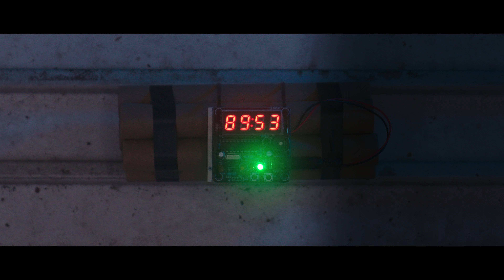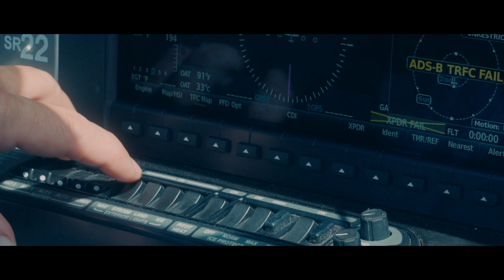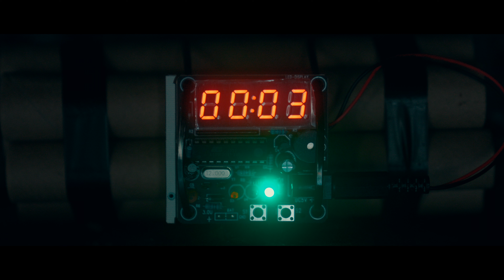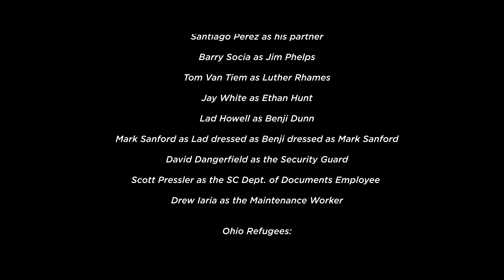Creekside Halloween 2024: Mission Impossible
Your mission, should you choose to accept it, is to watch this video.